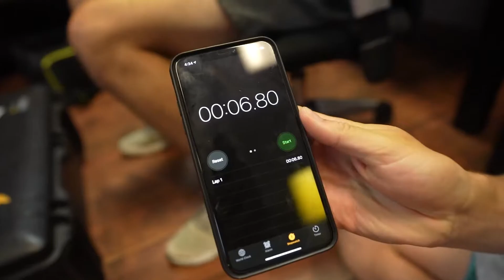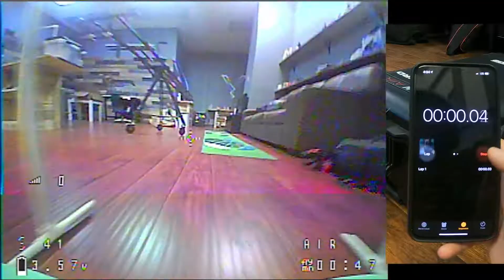OFFICE DRONES ( Lunchtime FPV Track )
Because we sometime need a break from the computer grind.

Look for the FPV highlight reel to be posted here soon!